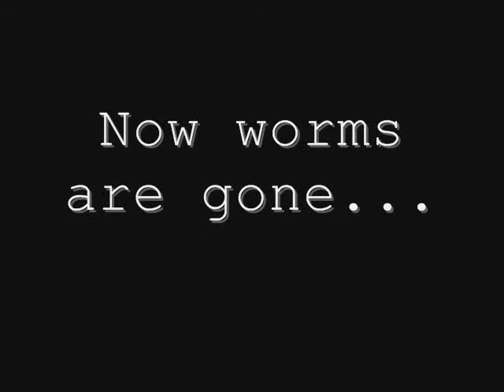F1 Challenge 2007 | Monaco Hot Lap Onboard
Game : F1 Challenge 2007
Circuit : Monte Carlo, Monaco
Driver : Kimi Räikkönen
Car : Ferrari F2007
Steering Wheel : Trust GM3100R